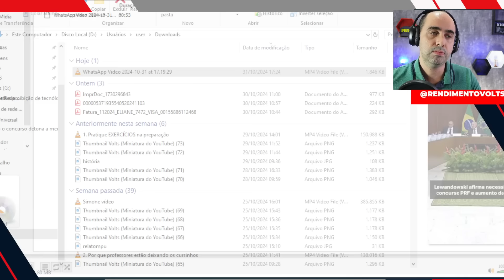PF e PRF: Ministro cobra e fala de Concurso em 2025!